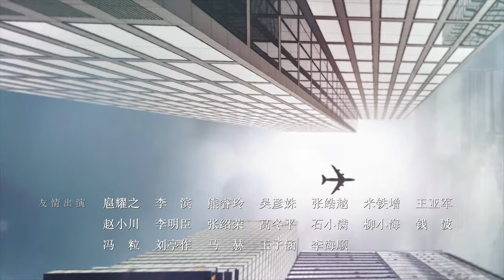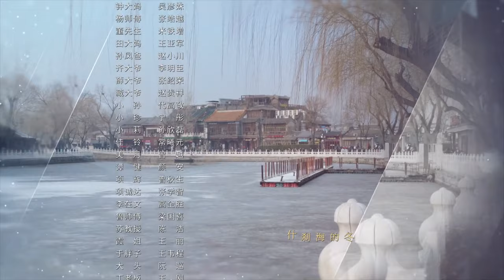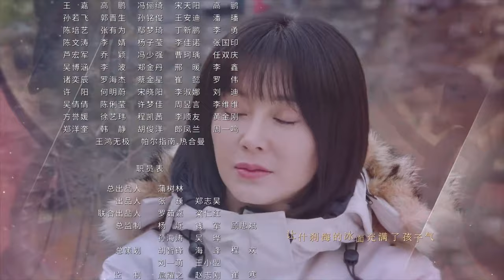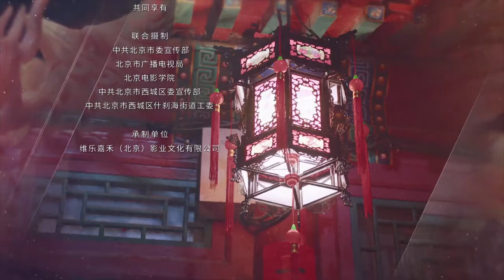【Eng Sub】Shicha Hai 22(Liu Peiqi,Guan Xiaotong,Wu Lei)